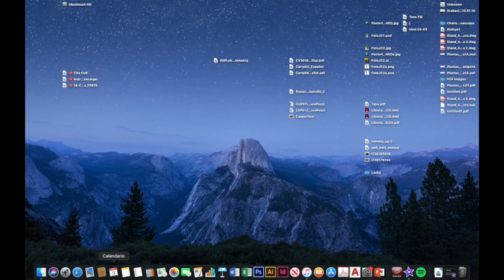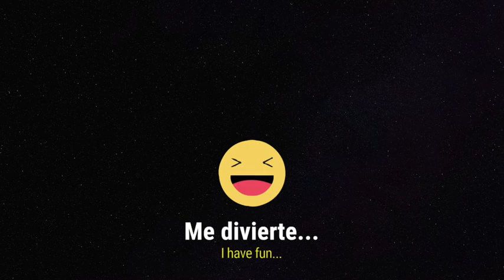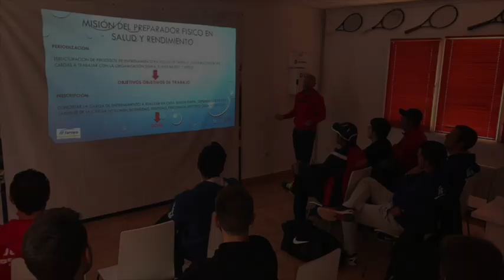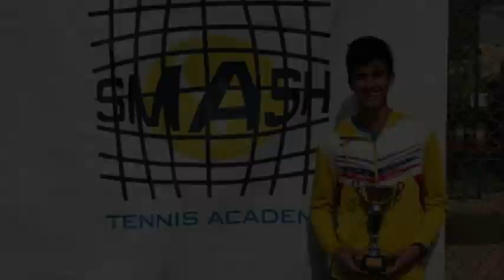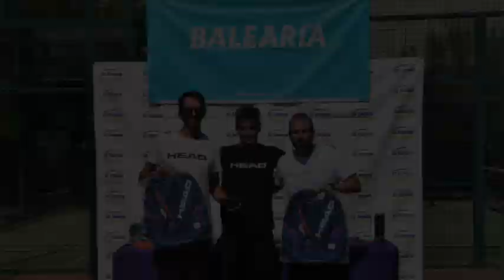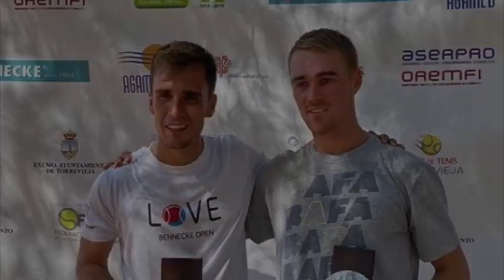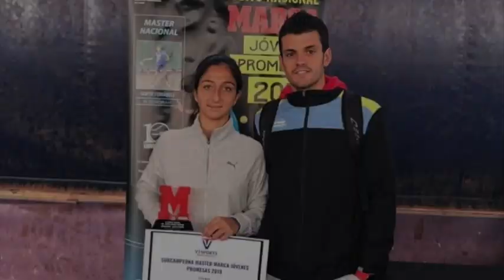Gala de Navidad 2019 - Memoria